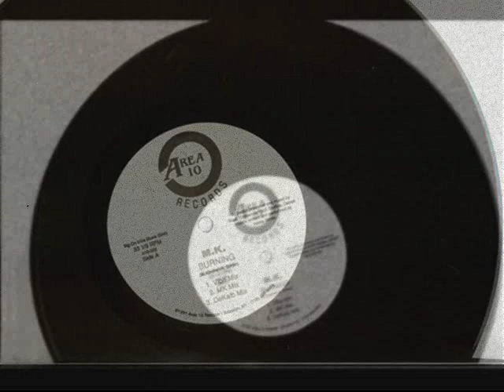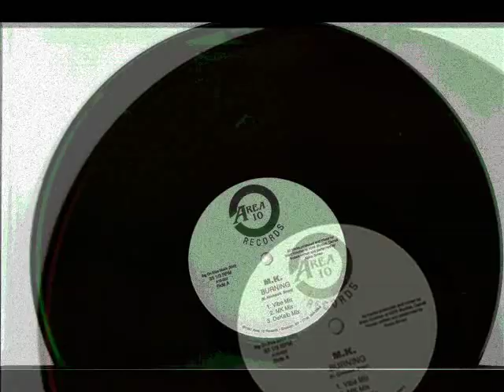MK (Marc Kinchen) - Burning (Original Release) 1991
MK ‎-- Burning
Label: Area 10 -- A10-002
Format: Vinyl, 12", 33 ⅓ RPM
Country: US
Released: 1991
Genre: Electronic
Style: House, Deep House